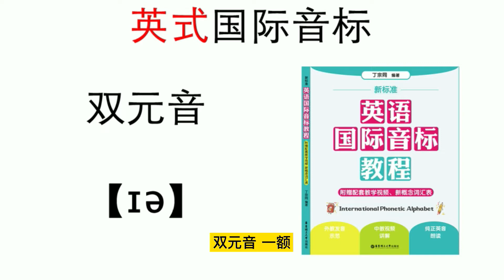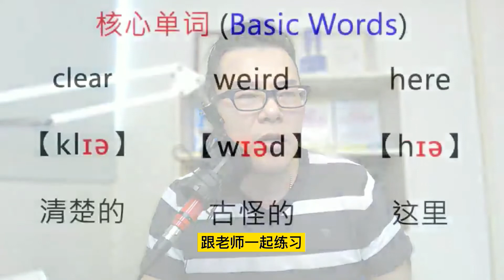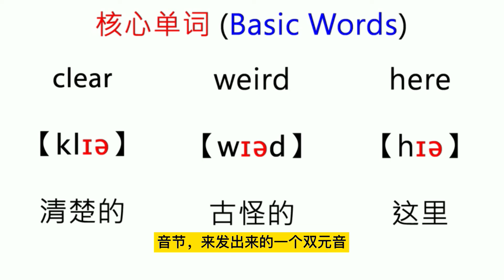新标准 - 英语国际音标教程 Lesson 18 双元音 【ɪə】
講解: 丁宗同老師
微信: davidting88

(第一循环) 初学认知英语国际音标 共48回
第十八回 双元音 【ɪə】

成就:
微博教育 英語# 主持人
中國 UC 大魚號 五星級創作者
優酷/土豆 兩岸教育家
Phonemes | Rhymes |